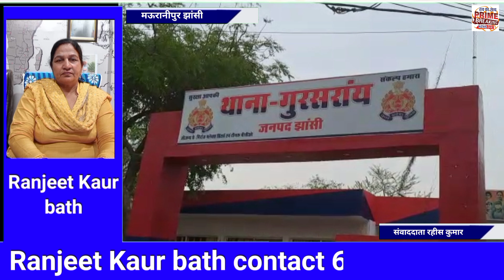झांसी जिले के अंदर बदमाशों ने एक बार फिर डकैती को दिया अंजाम